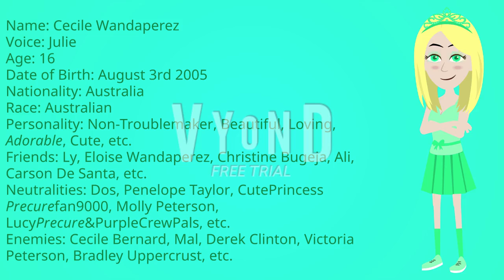Introducing The New Cecile Wandaperez!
Guys, I introduced the new avatar named Cecile Wandaperez! She's way cuter and better than Cecile Bernard!